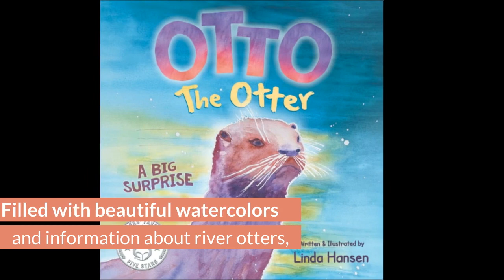Otto the Otter Book Trailer